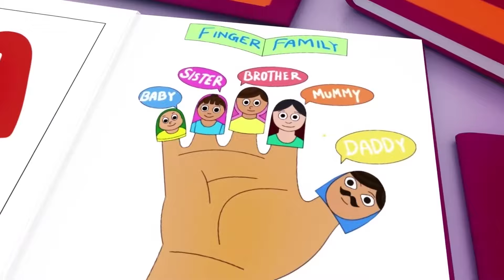Wheels on the Bus - Baby songs - Nursery Rhymes & Kids Songs